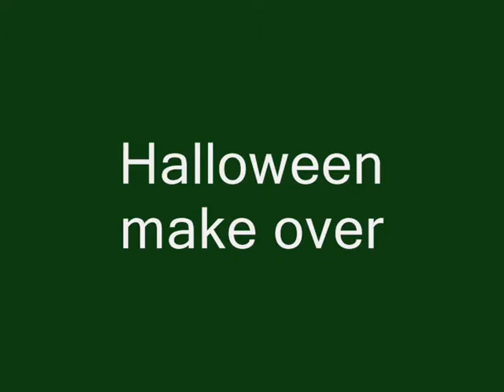My Halloween Zombie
This is my very 1st attempt at halloween makeup, I am not use to this kind of makeup look lol but it took me out of my comfort zone :)

PRODUCTS I USED:
Freedom Lipstick White.
Maybelline Red Lipstick.
Avon Kohl pencil Black
Barry M red lipliner.
Rimmel translucent finishing powder.